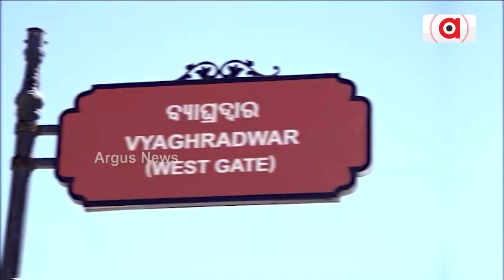ପରମ୍ପରା-ବିଶ୍ଵାସ ବନାମ ଓଡ଼ିଆ ସଂସ୍କୃତି ବୁଝୁନଥିବା ଗୁମାସ୍ତାଙ୍କ ଅହଂକାର || Shree Mandir Four Door Opening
ପରମ୍ପରା-ବିଶ୍ଵାସ ବନାମ ଓଡ଼ିଆ ସଂସ୍କୃତି ବୁଝୁନଥିବା ଗୁମାସ୍ତାଙ୍କ ଅହଂକାର। ଚାରିଦ୍ଵାର ନ ଖୋଲିବା ନେଇ ପ୍ରବଳ ଜନ ଅସନ୍ତୋଷ। 2019 ପରଠାରୁ ରାଜ୍ୟ ସରକାର ବନ୍ଦ କରିଦେଇଛନ୍ତି ଦ୍ଵାର। ଭକ୍ତ ଓ ଭଗବାନ ମଧ୍ୟରେ ବାଡ ପଛରେ କିଏ ସେ କଳାପାହାଡ଼ ?